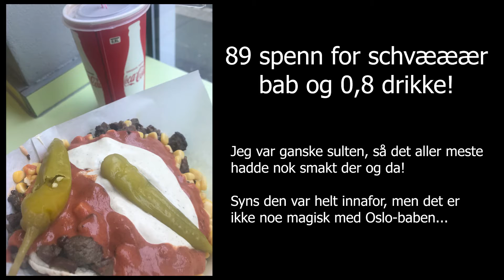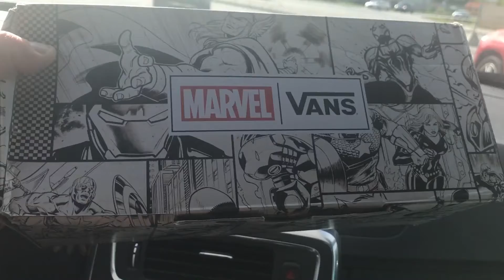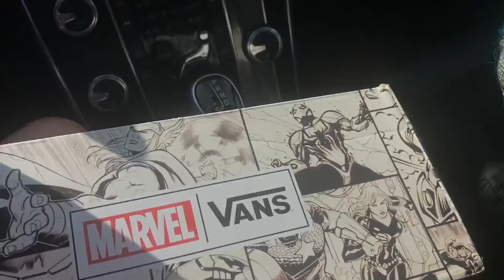Reklameoppdrag, shopping og kebab | Norsk Tipping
Lenge siden jeg hadde vært i Oslo nå. så det var vel strengt tatt på tide. Og for første gang på lenge så søkte jeg på en reklamejobb - som jeg faktisk fikk. Så da hadde man en god grunn for å dra til Oslo. Valgte denne gangen å reise med tog, noe som gjorde hele reisen nokså behagelig.

Bortsett fra reklamejobben så ble det tid til både shopping, kebab og turisme i Oslos gater. Du får et bedre inntrykk av dagen min om du titter på videoen.

Se min siste video: "Kom i FORM på 7 UKER | Trening | Hjemmetrening | Hans Petter Andreassen"